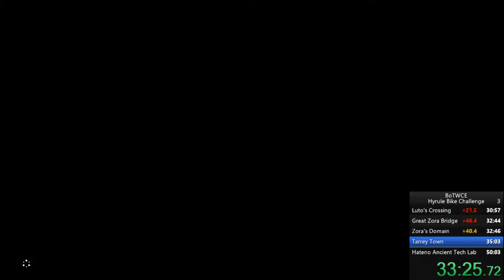Breath of the Wild Hyrule Bike Challenge 49:47.40 (PB)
Awful. Lost a huge amount of time to stupid things.